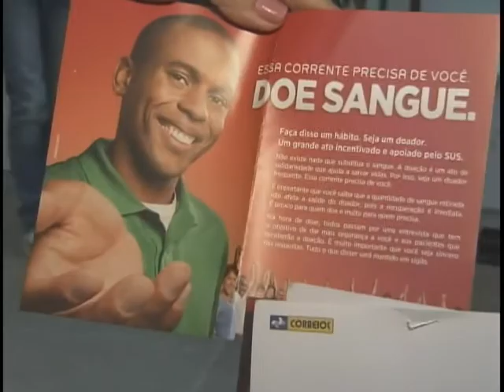Inca lança campanha Bloco da Solidariedade para incentivar a doação de sangue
NBR Notícias - 16.02.12: Nesta época do ano os estoques de sangue caem, pela metade. Para incentivar a doação, o Instituto Nacional do Câncer (Inca) lançou a campanha
Bloco da Solidariedade.